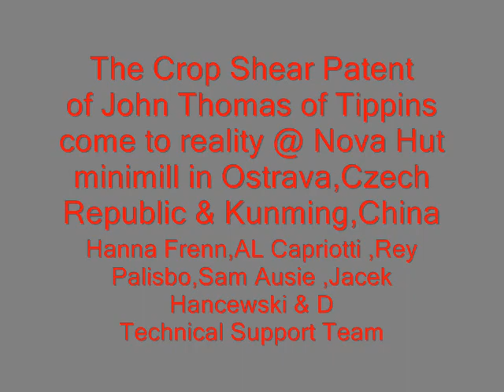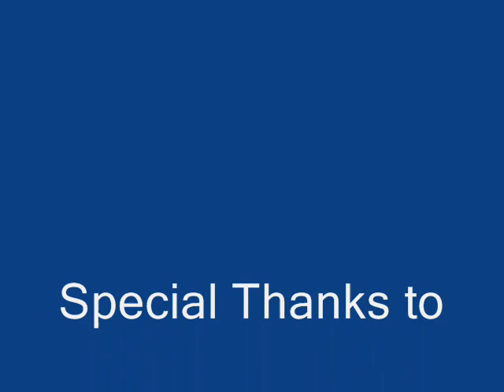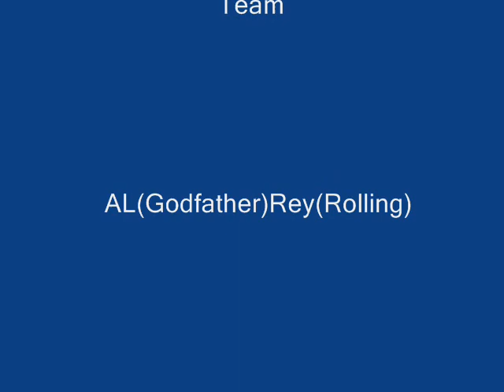TSP Crop Shear Patent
Succesfull John Thomas of Tippins Patent (crop shear in between stands & coiling fcs. Hot rolling, end shearing of Thin strip.